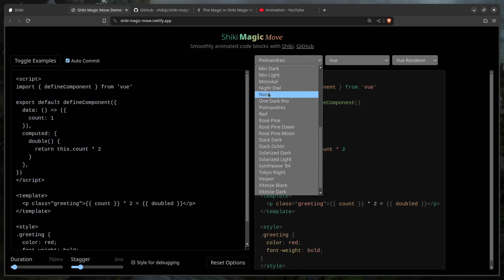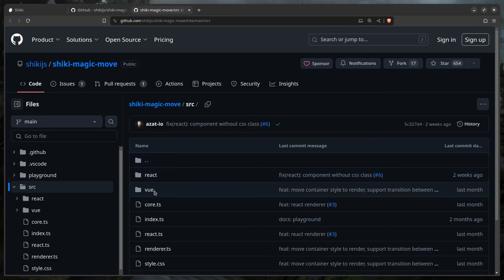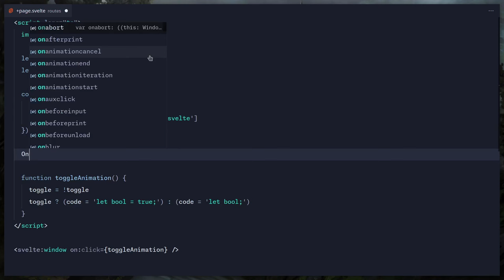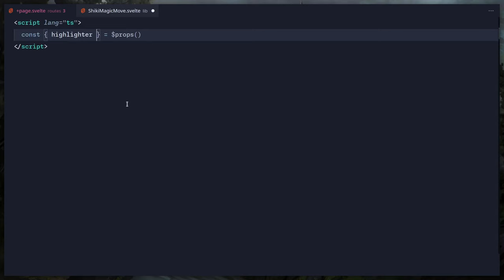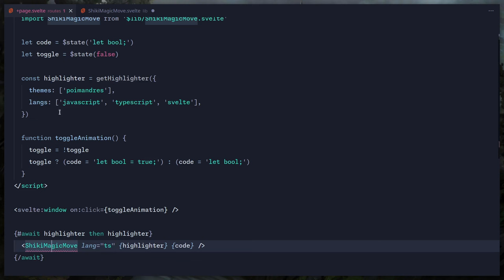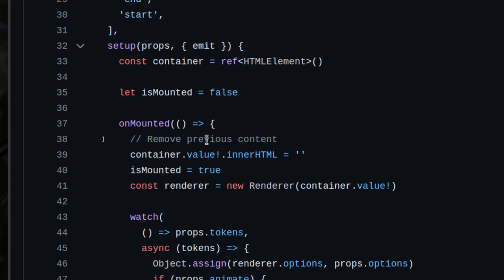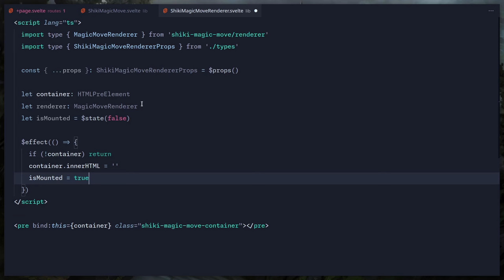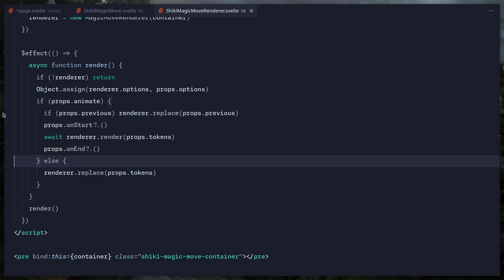Animated Code Blocks Using Shiki Magic Move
Using Shiki Magic Move to animate code blocks.

🔖 Timestamps

0:00 Intro
2:27 Project Setup
6:11 Creating The Shiki Highlighter
8:35 Shiki Magic Move Component
16:52 Shiki Magic Move Renderer Component
24:00 Shiki Magic Move Options
24:48 Outro